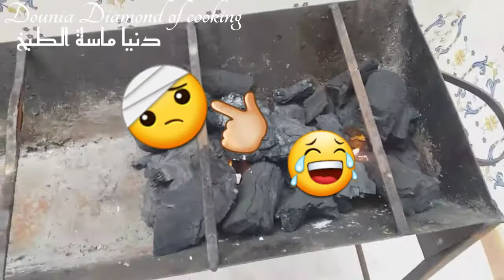مقتطفات و عبر مضحكة لنهار العيد مع الحولي وداكشي ههه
ظهوري بطريقة غير معتادة في فييدييوهاتي في عيد الأضحى مع العائلة رعب وفرح وعياء.وجمل معبرة فعلا عن شخصيتي من الجهة الثانية عن الشخصية الملتزمة